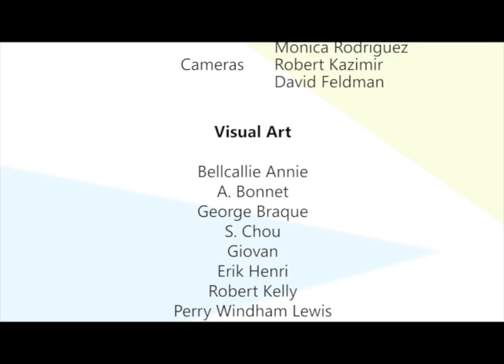THE FACTS: Milagros' Failures pt. 2